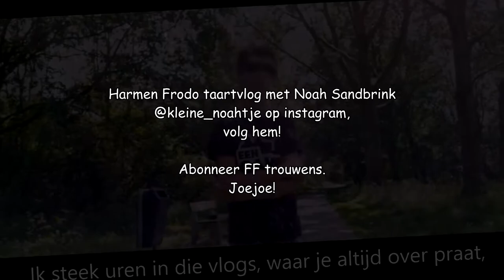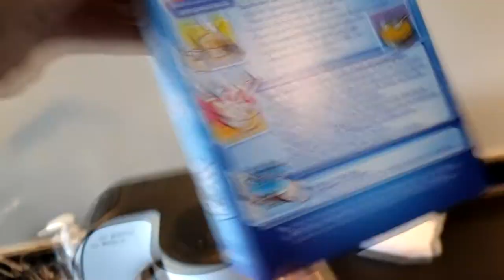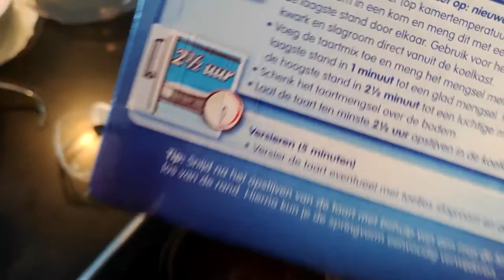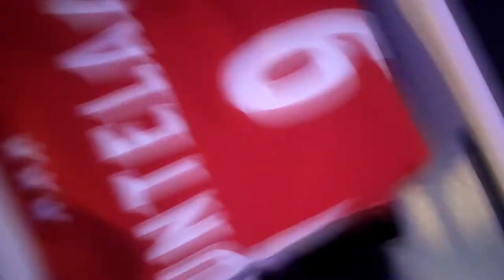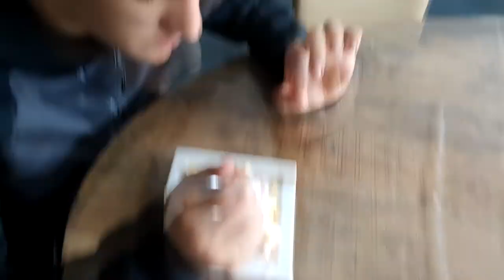NOAH KOMT ZIJN BELOFTE NA UIT MANNEN LEZEN DE VROUW!!!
✔ Hey en leuk dat je kijkt naar Harmen Frodo vlog 103, in deze vlog ga ik kwarktaart bakken met niemand minder dan iedereens beste vriend Noah Sandbrink!
✔ Bewerkt door: Mijzelf, Harmen Frodo